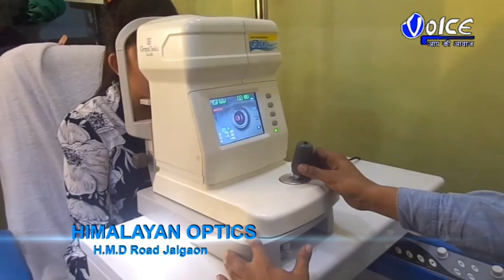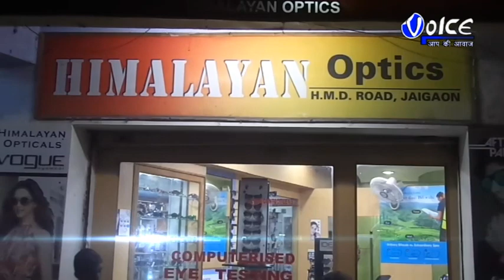মালদা টাউনে বড়সড় দুর্ঘটনা থেকে রক্ষা পেল ডাউন তিস্তা তোর্সা এক্সপ্রেস